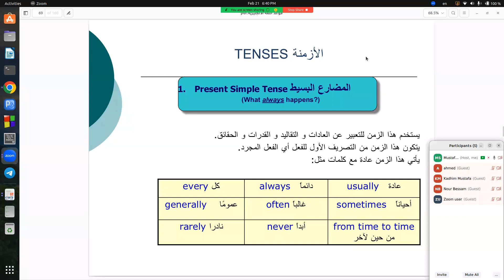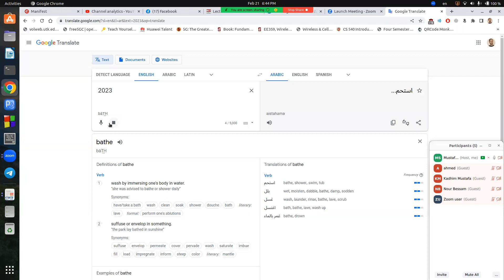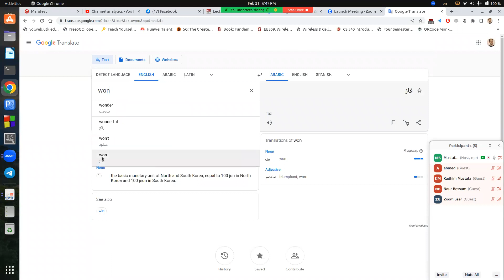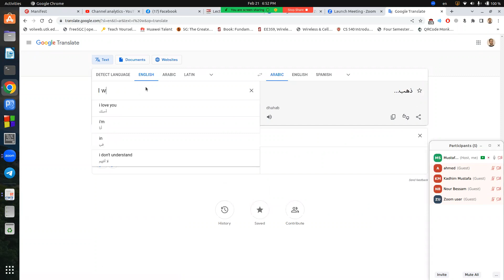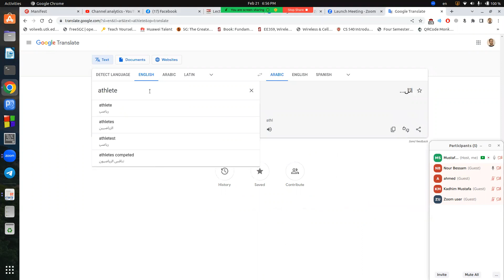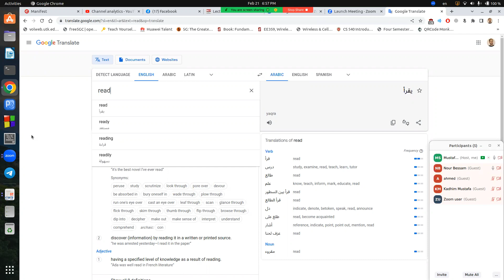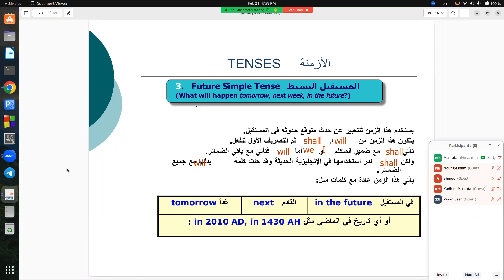English Diploma Lecture-16 دبلوما اللغة الانجليزية المحاضرة السادسة عشرة